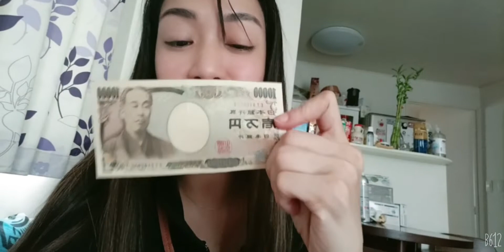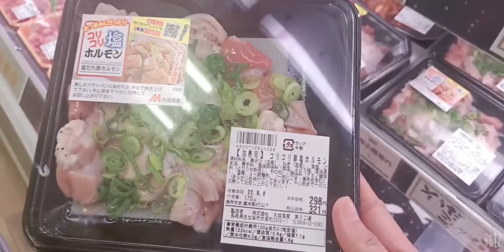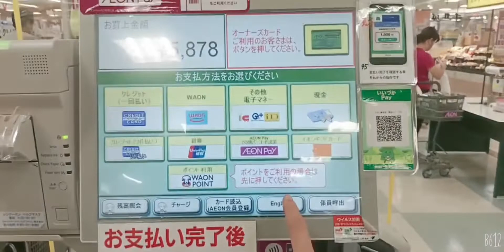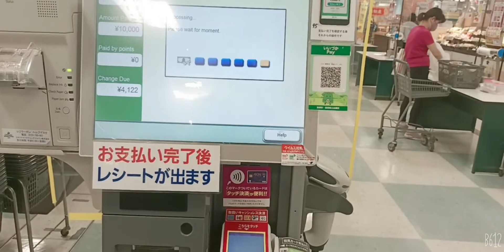BUHAY SA JAPAN NG ISANG PILIPINA..PAANO MAG BUDGET?